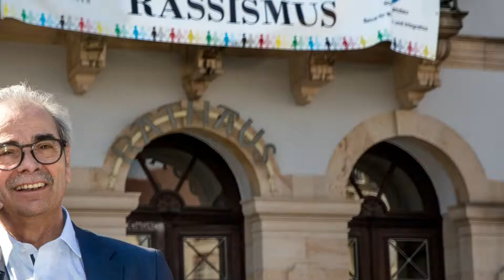Peter Lerch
Photos made by Rolf H. Epple & Video edited by Lucas Epple

Peter Lerch, CDU Listenplatz 1️⃣ für den Stadtrat in Landau, am 26. Mai 2019.